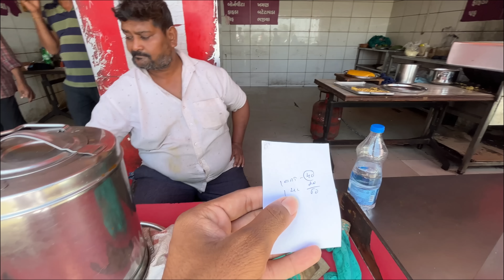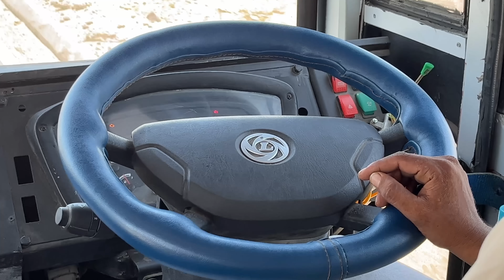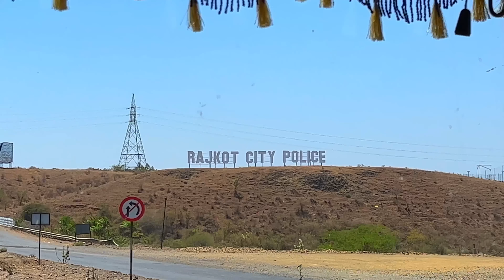अहमदाबाद से द्वारका GSRTC New Sky-Blue 2×2 Luxury Bus Me | Only Rs. 280/- Me| Ahmedabad To Dwarka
Krishna Nagar GSRTC BUS STATION

Bus Timing:-
Ahmedabad (Krishna Nagar GSRTC BUS STATION ) :- 7:15 am
Dwarka Bus Stand:- 6 to 7 pm around

Route:- Bavla, Bagodara, Limbdi, Rajkot, Dhrol, Jamnagar, Khabhaliya, Bhatiya,  and last Dev Bhumi Dwarka

Fair ( Ticket price ) :- 280 around

Ahmedabad To Mumbai Vande Bharat Express Vlog :-